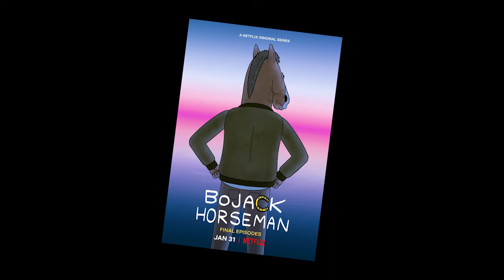Harold and Maude | Podcast Ep. 28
Love does not discriminate, but it might need glasses. We review a lesser-known romantic cult classic this past week for Valentine's Day, one where the age gap is not the most awkward thing that happens in this movie.

Intro: 0:00:00
What We've Watched: 0:01:33
Harold and Maude: 0:27:33